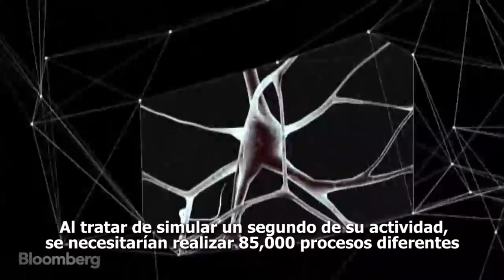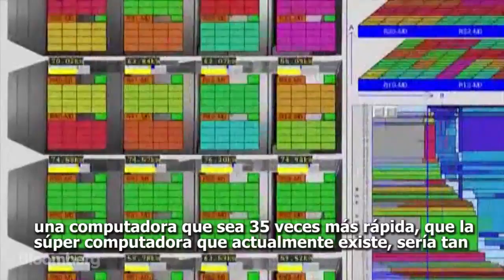El cerebro la máquina más poderosa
El proyecto "El Cerebro Humano"  ha trabajado arduamente durante 10 años para tener un modelo a escala, una súper computadora, extremadamente rápida, que será capaz de simular funciones similares a las del cerebro humano, a un nivel de células individuales.